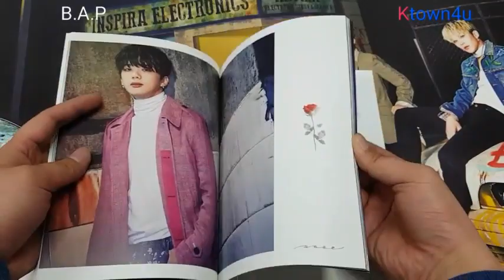[Ktown4u Unboxing]: B.A.P - Single Album Vol.6 [ROSE] (B ver.)